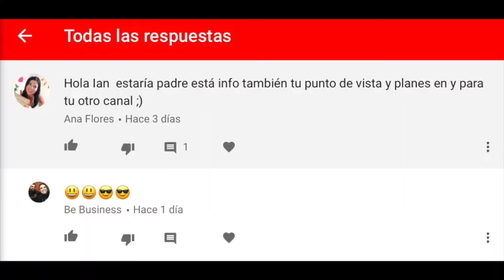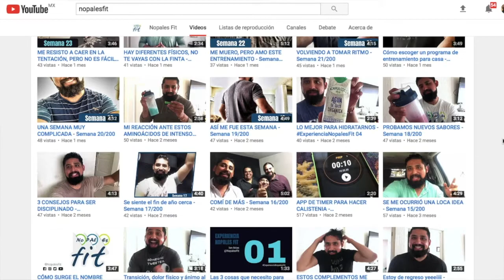Monetizar no lo es todo ⎮ ModoBeBusiness 081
Monetizar no lo es todo.

Si estás interesad@ en más videos de Vlogueando te invitamos a que cheques la Lista de Reproducción de este programa.